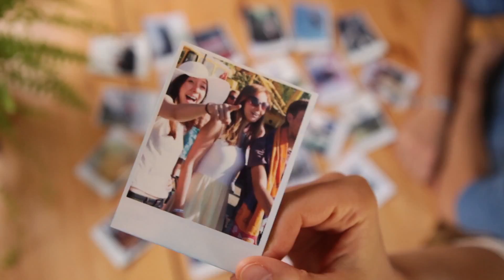Panono, la caméra balle panoramique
. Le prototype Throwable Panoramic Ball Camera vient de voir enfin le jour sous le nom de Panono, une balle caméra panoramique. Elle a comme particularité de capturer une photo à 360° pour ensuite la visualiser sur votre tablette ou smartphone grâce à une application dédiée. Panono ne pèse que 300 grammes et comporte 36 objectifs d'appareil photo pour une résolution de 72 MegaPixels. Panono sear disponible et commercialisé pour Septembre 2014 mais vous pouvez la pré-commander pour 440€ (594$). Panono Panoramic Ball Camera